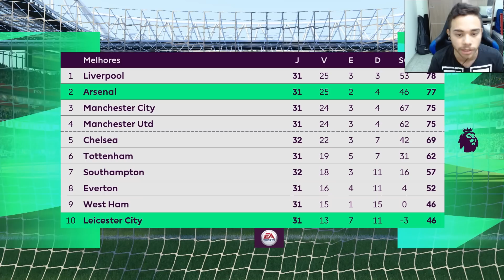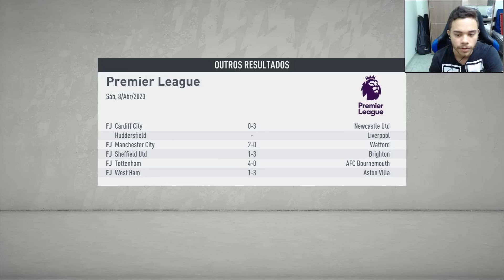FIFA 20 | TURBINEI O NÍVEL DA MÁQUINA, JOGO ALUCINANTE E DECISÃO NA CHAMPIONS!! | EP22 TEMP4